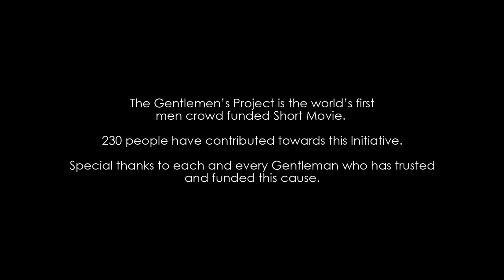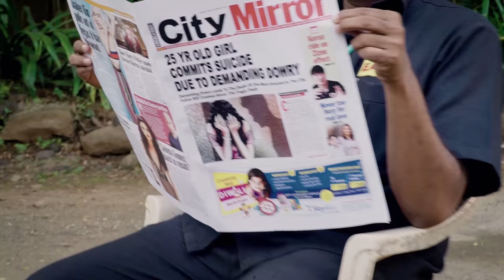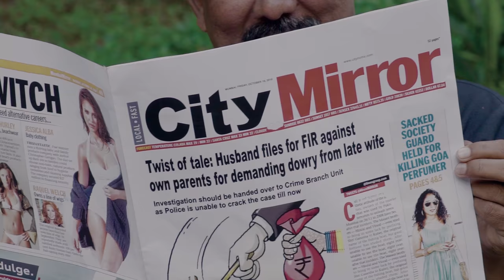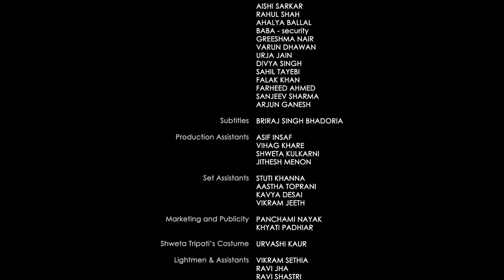Kaash - Short movie | Starring -Shweta Tripathi & Shashank Arora | Voice over -Piyush Mishra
Kaash is the world's first men funded short movie made for superwomen of our lives. More than 230 men across the country have funded this short movie. Kaash is a journey which talks about the importance of gender equality. The short movie is made within the low budget but managed to get a legend like Piyush Mishra for voice over, Senior Creative director of O&M, Kumar Suryavanshi for lyrics and Bollywood known music composer , Manish Tipu for music.